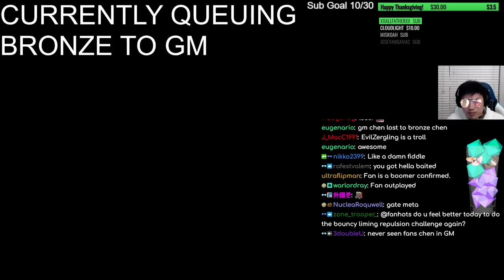Chen Keg - THAT TIME I 1v1'd A BRONZE 5 FOR TITLE OF BEST CHEN IN BRONZE! - Bronze 2 Grandmaster S3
Grandmaster Storm League 2022. Watch Fan  live on Twitch --